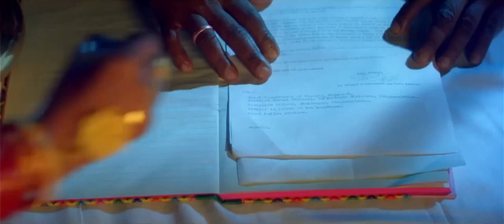Kehdo Kehdo Ki Tumse Pyaar Hai,[Gunahgaar]Mithun Da,Tisca Chopra,Pooja Bhatt.